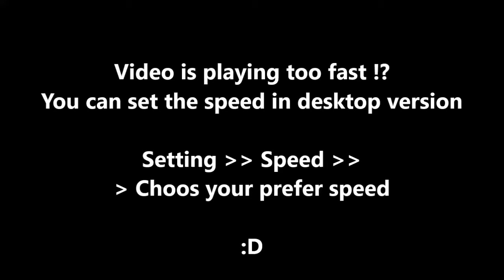Jigglypuff Crochet Tutorial part1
Jigglypuff Crochet Tutorial part1 by AmigurumiPianosound

MATERIALS: 4 ply worsted weight yarn
I used local brand named "eagle"
3.5mm. hook, I used 6/0 japanese tulip hook.

ABBREVIATION
ch- chain
st - stitch
inc - increase = 2 sc in same stitch
sc2tog- decrease single crochet
[ ] - repeat instruction in parenthesis
dc2tog- decrease double crochet

-If you crochet one of my doll please show me, I would love to see it.

-If you face any problems during crochet this leave the comments under the video.
I will answer you as fast as I can. And we can share the solution with others.

My other Free Crochet Patterns are also on my blog.

** If you submit the subtitle, please message me through any social media.